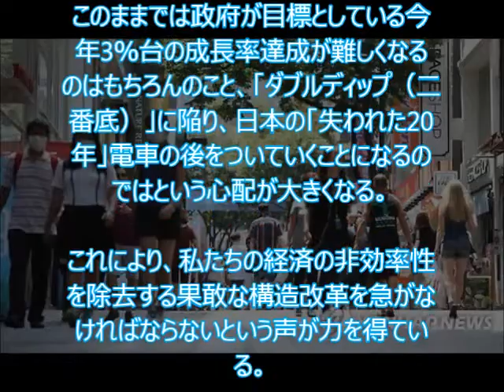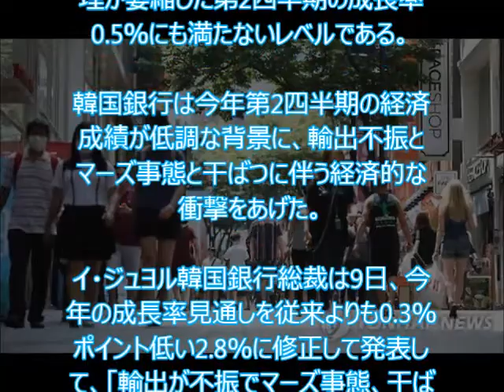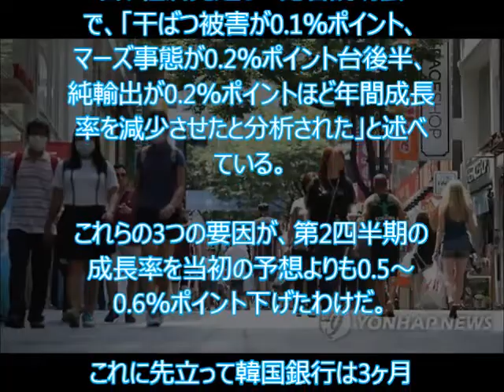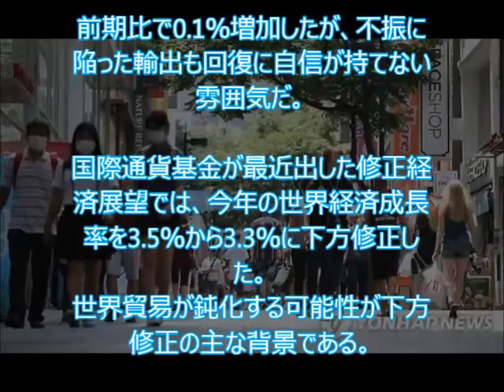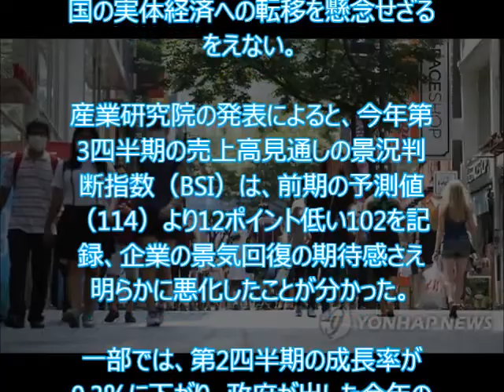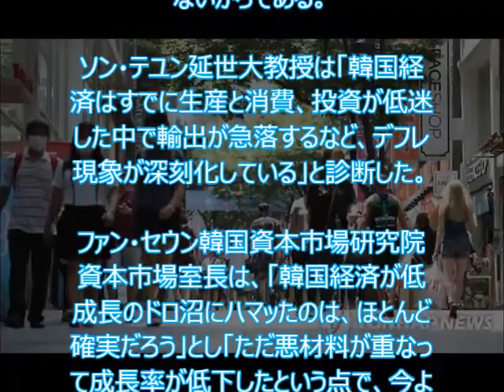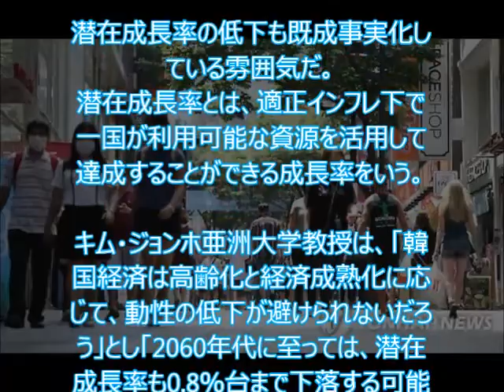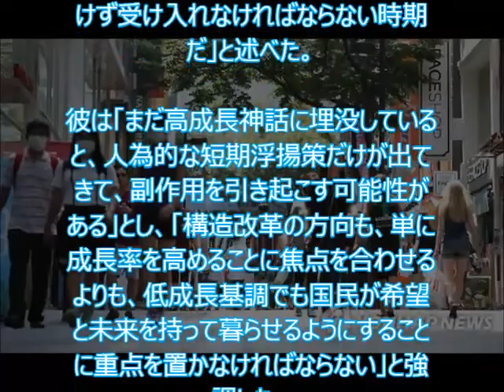【韓国の反応】韓国経済、第2四半期の成長率0 3％止まり…「低成長が固着したのか？」